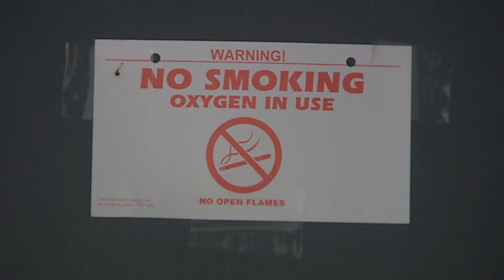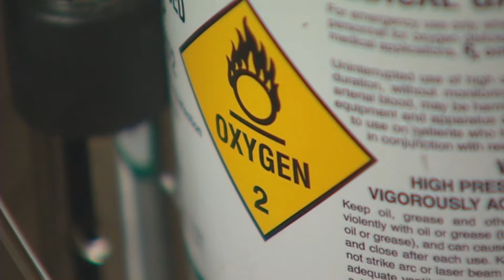Powerless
Frank McBride  Photographer, Editor

Mabel Randon is in late-stage cancer and needs her breathing machine to survive, so when she got a notice that her electricity was going to be turned off, she didn't know what to do.